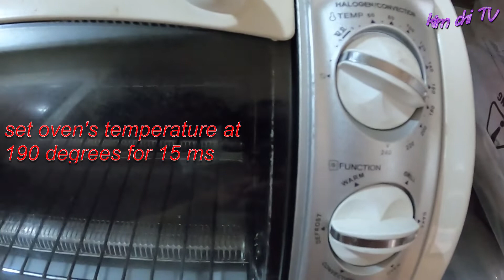nướng bánh cream cheese muffin béo dịu, thơm ngon tại nhà(how to bake cream cheese muffin)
Qua video này mình muốn chia sẻ với các bạn cách nướng bánh cream cheese muffin béo dịu, thơm ngon.Bánh làm tại nhà không chất bảo quản, vừa thơm ngon, hợp vệ sinh. Cách làm rất đơn giãn, bất cứ ai cũng có thể làm được dễ dàng. chúc các bạn thành công và ngon miệng với món bánh cream cheese muffin.
Kênh của mình chia sẻ về đời sống, công việc, ẩm thực và giải trí tại hàn quốc.
©Bản quyền thuộc về kim chi tv
🚫Do not reup please
My channel shares about life, work, food and entertainment in Korea.